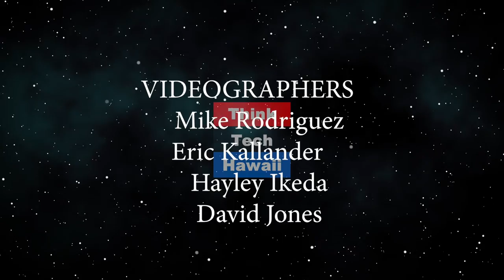Pros, cons and examples of tax credit incentives in Hawaii (Talking Tax)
They can be very effective, but sometimes expensive.  Tom Yamachika, president of the Tax Foundation of Hawaii, wil discuss some of the tax incentives that have been adopted and implemented in Hawaii, how effective they've been and whether they can be effective going forward.    The host for this episode is Jay Fidell.  The guest for this episode is Tom Yamachika.